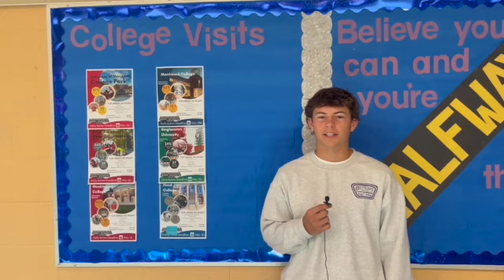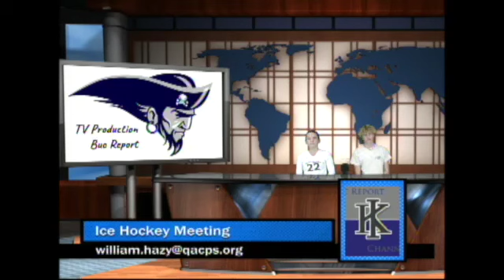Buc Report September 19, 2023